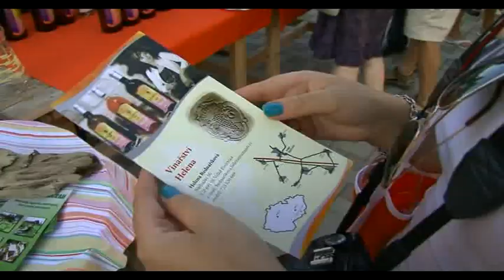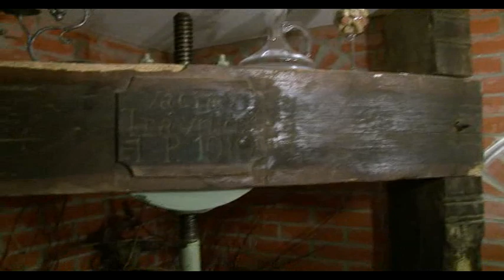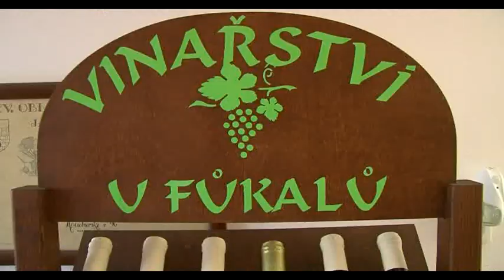VÍNO V ORANŽOVÉM 2012